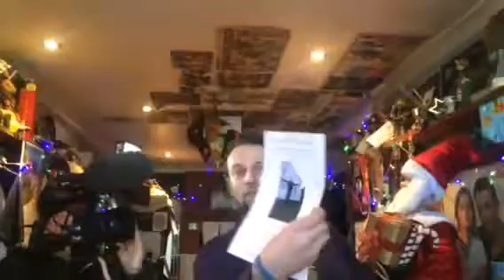Jaywick sands happy club behind the scenes the day I first got flyers now to give out to all shops